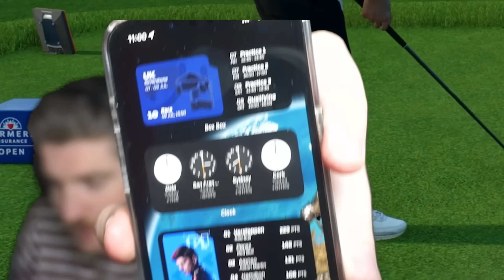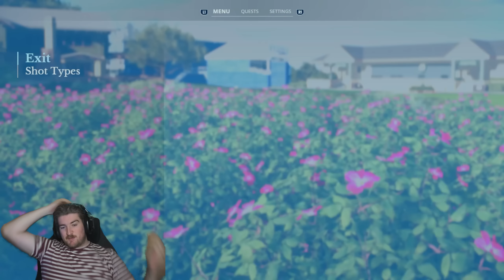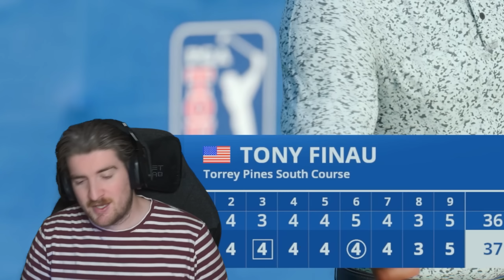TORREY PINES IS TOUGH - EA Sports PGA Tour Career Mode - Part 59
A missed cut in the first event, Can we bounce back at Torrey Pines?

00:00 - Intro
01:40 - Round 1
16:00 - Round 2
28:00 - Round 3
38:00 - Round 4